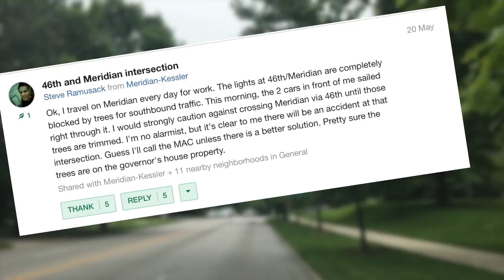DPW crews clear obstructed traffic light on Meridian Street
Work comes after Call 6 Investigates begins making phone calls.